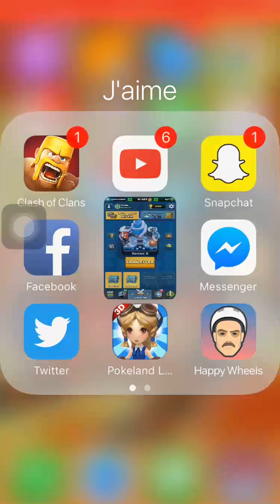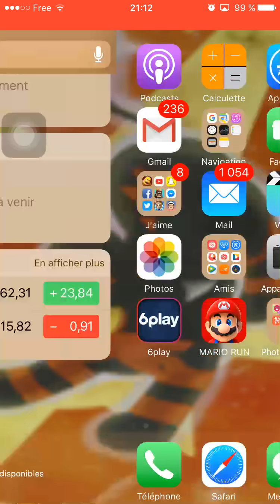Clash Royal achat de l'offre a 10 € pour 2017